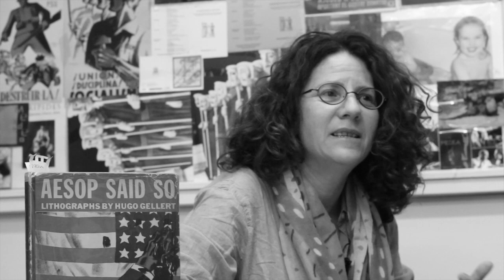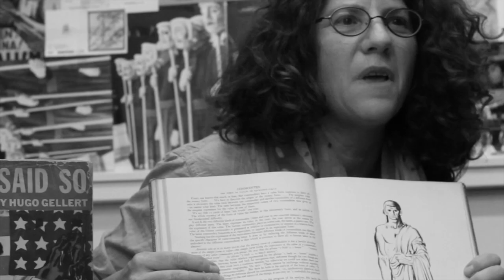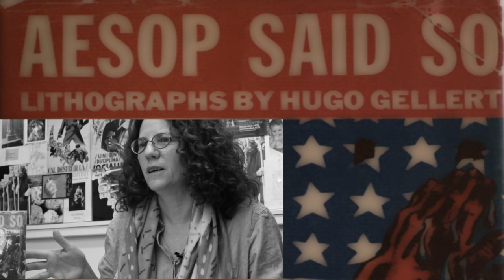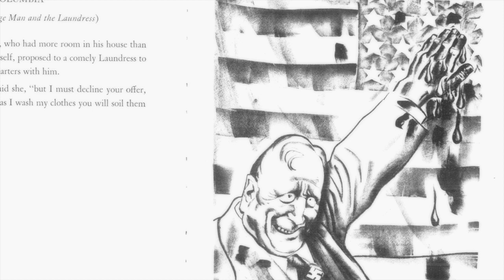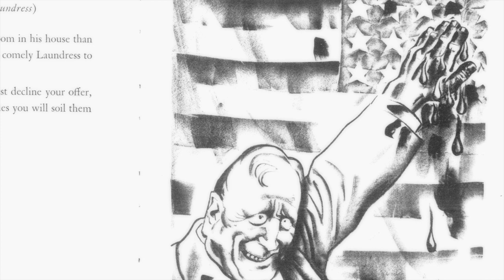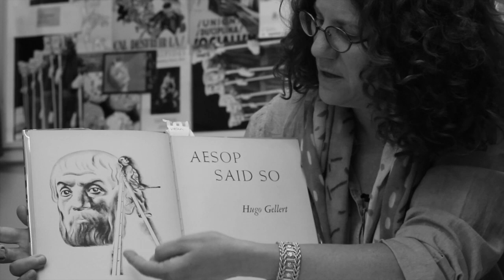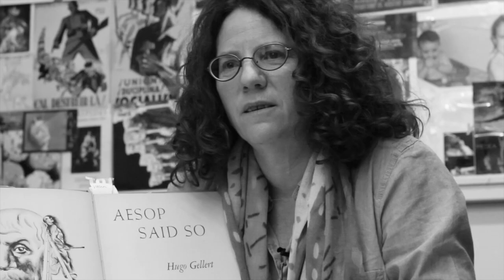Aesop Said So!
Prof. Sara Monoson tells us about the artist and graphic designer Hugo Gellert's two books from the 'red decade' of the 1930s in US,  both of which consciously promote encounters between classical culture and the working man in order to widen access to the occassionally complex socio economic analysis of the revolutionary philosopher Karl Marx.